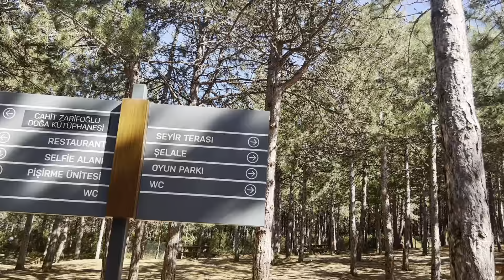SULTAN KORUSU MESİRE ALANI…iSTANBUL SULTANBEYLİ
Sultan korusu mesire alanı,İstanbul Sultanbeyli’inde bulunuyor.
İçersinde Restoran,Kafe,Büfe,Kütüphane,Mescit,Çeşitli Spor Aletleri mevcut.Pişirme Alanı piknik Alanı Oyun parkları,Selfi köşesi ve Şelalesi orman içersinde Akan suları ile Piknik yapmak,Nefes almak Dinlenmek spor,yapmak için çok ideal bir mekan Araç Otoparkı mevcut Ve kuş sesleri eşliğinde Güzel yürüyüşler yapılacak parkurları var.